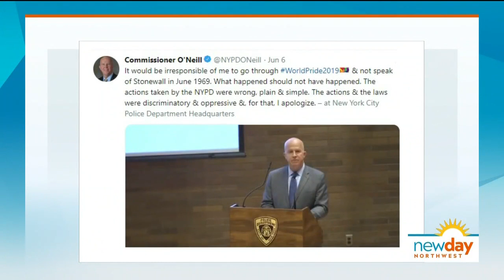How the Stonewall Inn riots brought the fight for gay rights to the forefront - New Day Northwest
2019 marks fifty years since the clash between police and the patrons of New York City's Stonewall Inn.